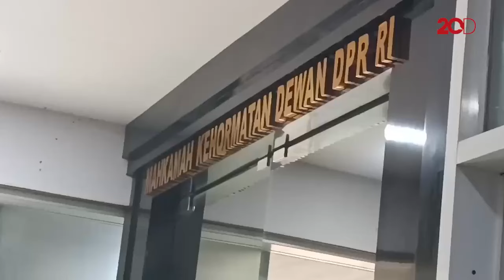Puan Dilaporkan ke MKD Buntut Perayaan Ultah di Paripurna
Eksponen Aktivis Pemuda Indonesia, Joko Priyoski, melaporkan ketua DPR, Puan Maharani ke Mahkamah Kehormatan Dewan (MKD). Pelaporan berkaitan dengan dugaan pelanggaran etik.